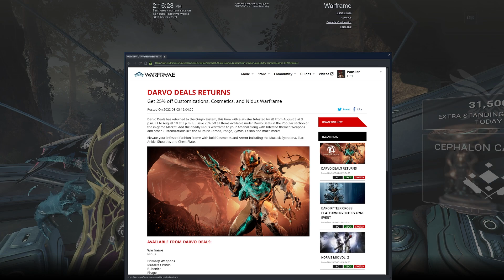Insane Warframe Alerts! Free Forma, Sigil, 2 Glyphs!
It looks like Warframe has decided to drop some alerts in order to get some free loot. Jump on and play Warframe this next week for a full built Forma, Rift Sigil, Harrow in action glyph, and the Octavia in action glyph! Just a small video to remind everyone, thanks!